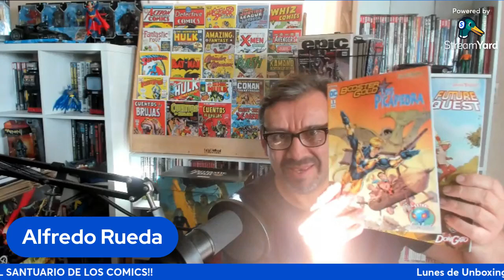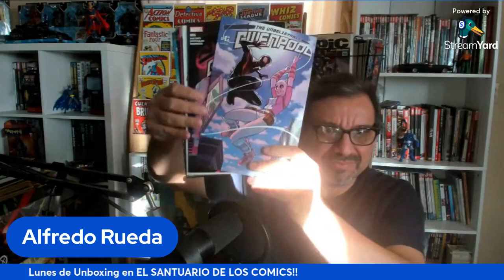INVINCIBLE de Kamite & DC Comics/Hanna-Barbera de Smash UNBOXING